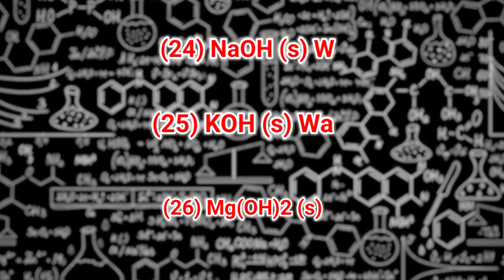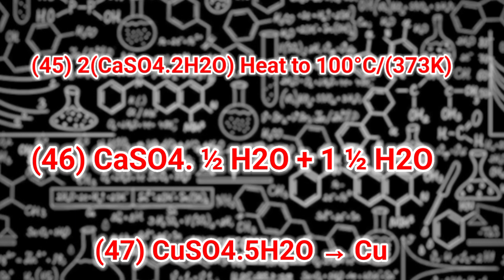Class 10 Chemistry chapter 2 all reaction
Class 10 Chemistry chapter 2 all reaction || All reaction chapter 2 class 10

class 10 science all mcq questions
class 10 science all mcq
class 10 science all chapter mcq 2022
class 10 science all chapter mcq in hindi
class 10 science all chapter mcq 2022 in english
class 10 science chapter 2 mcq questions in assamese
class 10 science chapter 2 mcq in assamese
class 10 science chapter 2 mcq questions in odia
class 10 science chapter 2 mcq question answer
class 10 science chapter 2 mcq questions assamese mediumn
class 10 science chapter 2 mcq seba
class 10 science chapter 2 explanatio
class 10 science chapter 2 important questions
class 10 science chapter 2 question answer hindi

class 10 science chapter 2 physics wallah
class 10 science chapter 2 one shot